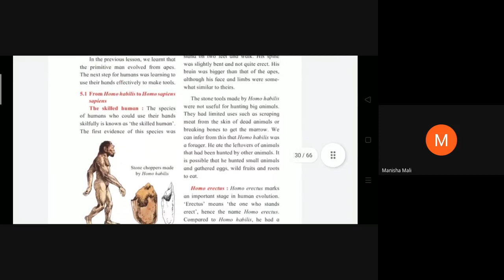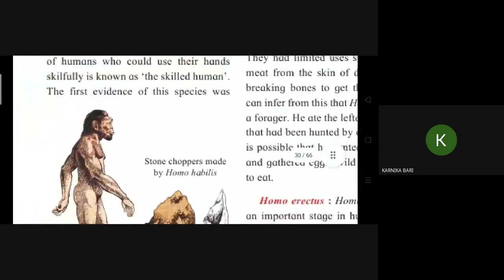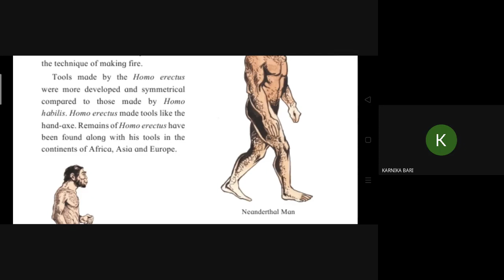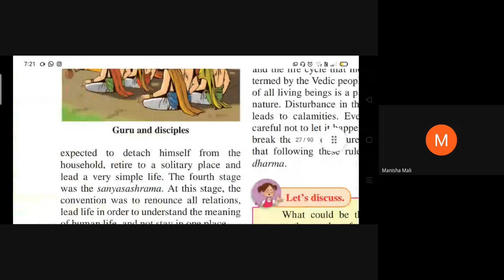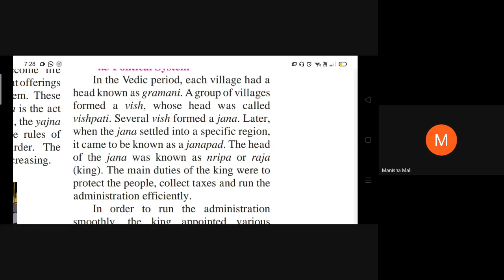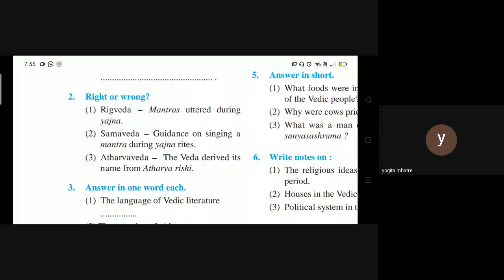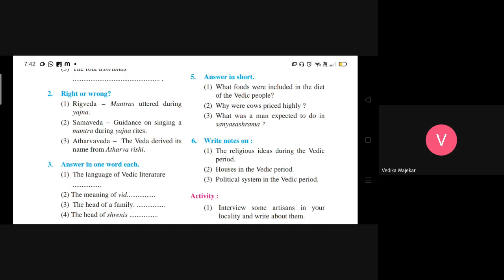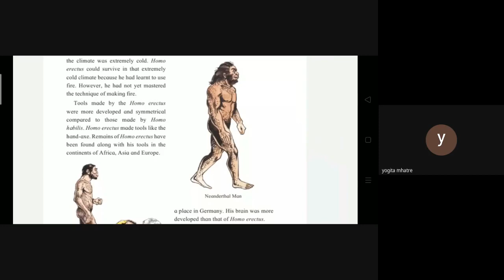L11 5th EVS 2 & 6th History SA Online Dt 24June2021